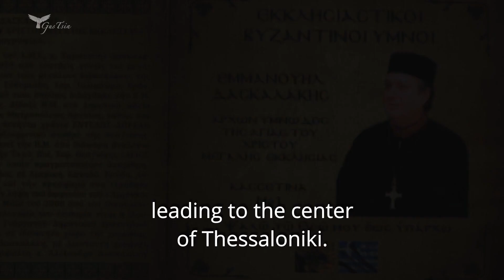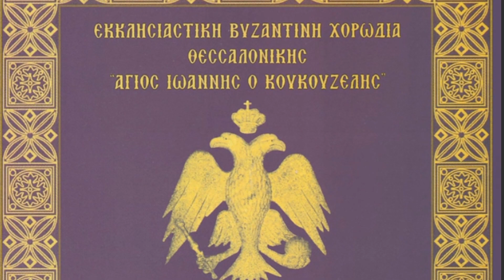The Holy Icons made a bow to the newly baptized woman.